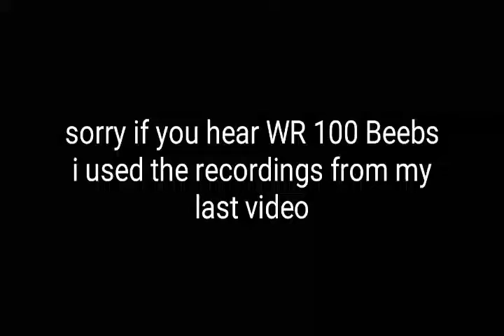EAS Child Abduction Emergency Los Angeles,CA REAL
Here is a CAE that was issued for my county. However, they did not rely a EAS.